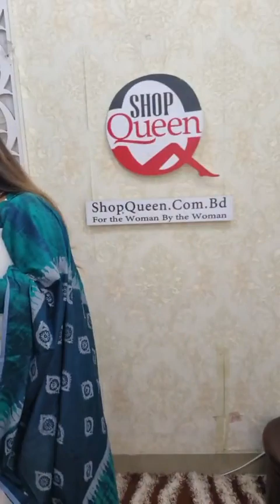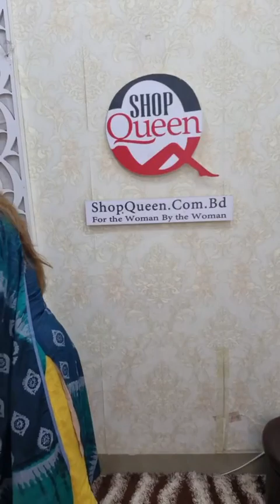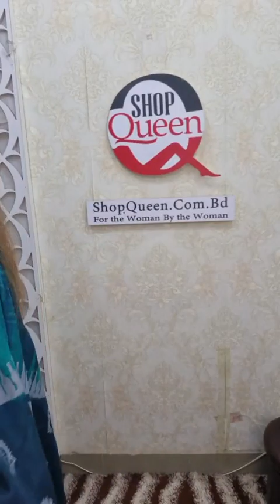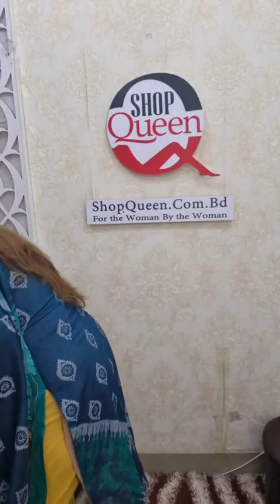Shopqueen ডিস্কাউন্ট সাথে ডেলিভারি চার্জ ফ্রি কমেন্ট করলেই।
ডিস্কাউন্ট সাথে ডেলিভারি চার্জ ফ্রি কমেন্ট করলেই।
ঝর্ণা বেক্সি ২৫৫০ টাকা
কুর্তি ৮৫০ টাকা ডিস্কাউন্ট
জামদানি কামিজ ৭৫০ টাকা ডিস্কাউন্ট
whatsApp Number for Order: 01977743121